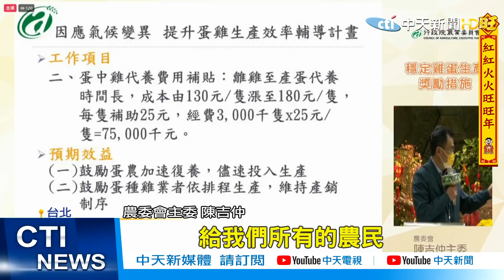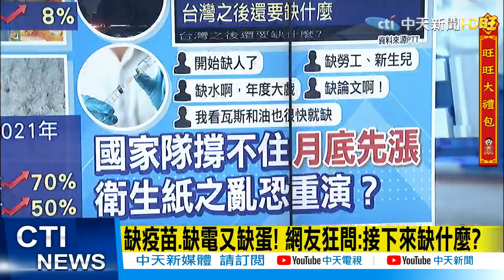【每日必看】缺蛋又物價漲！ 衛生紙大廠永豐餘指出月底"衛生紙漲8%" ｜馬英九批蔡:不只民主退步 民生也出問題 @中天新聞CtiNews 20220207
00:00每天缺口200萬顆!庫存全釋出 補助蛋農每斤3元
02:30年後漲價潮開跑?!永豐餘開第一槍"衛生紙漲8%"
03:54物價漲.蛋荒! 馬英九批蔡:執政5年新生兒減幅26%